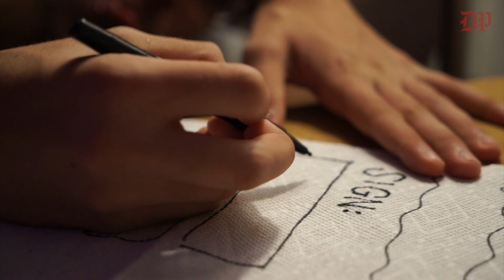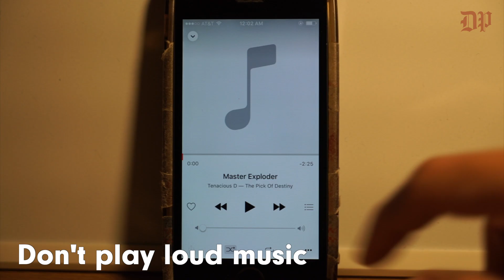Dos and Don'ts in the Dorms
Want to learn how to make the most of your dorm-living experience? Then check out our video guide to the dos and don'ts of dorm life.